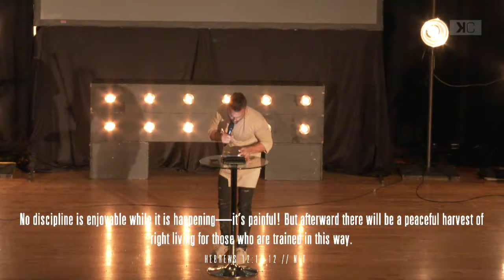Heart Hacks: Hacking The Hard Heart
House Of Hearts - Week 4 - Shawn Gabie